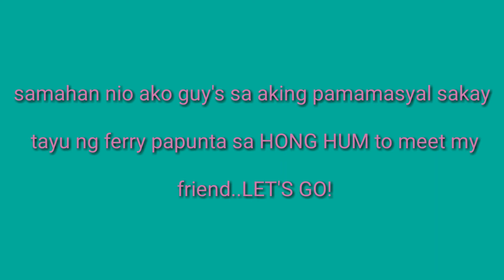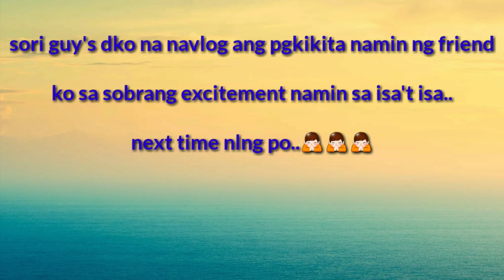TAWID TAYO SA KABILANG PANGPANG VIA FERRY